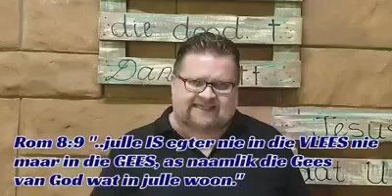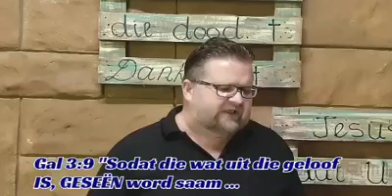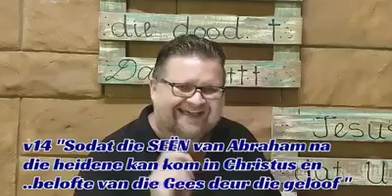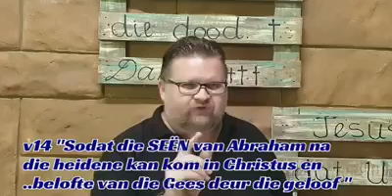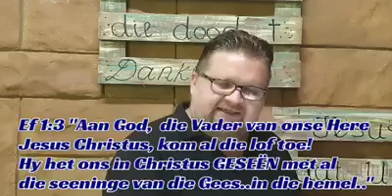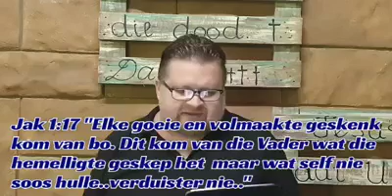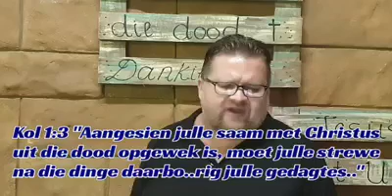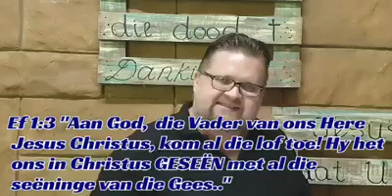AGS LIGHUIS EMPANGENI AANDDIENS 6 SEPTEMBER 2020